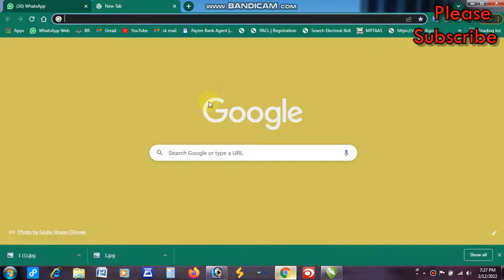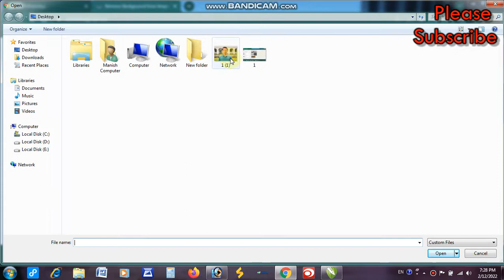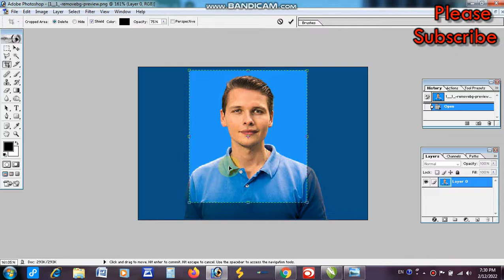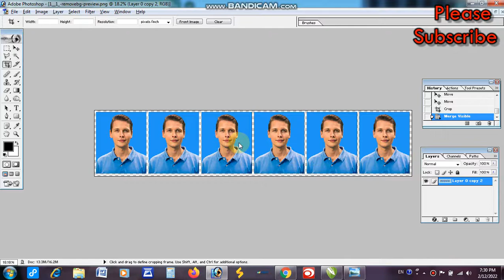How to Remove Background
Dosto Me Aj apko es video me photo me se background ko remove karne batayenge to video puri dekhna